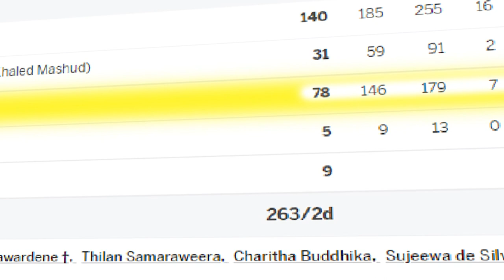Naveed Nawaz - Assistant Coach of the National Team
Mohamed Naveed Nawaz is a former Sri Lankan cricketer. He was a left-handed batsman and a leg-break bowler.
He is appointed as under-19 coach of Bangladesh. Under the coaching of Nawaz, in The 2020 ICC Under-19 Cricket World Cup Bangladesh beat India by three wickets to win the tournament.
On 17 April 2022, he was appointed as assistant coach for Sri Lanka national cricket team for two years.